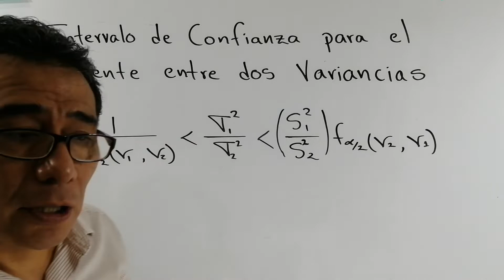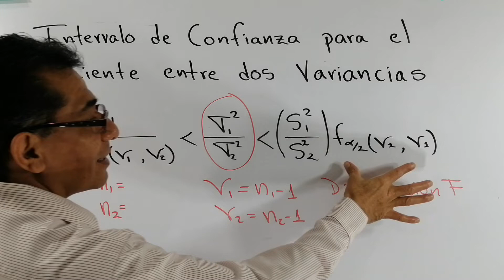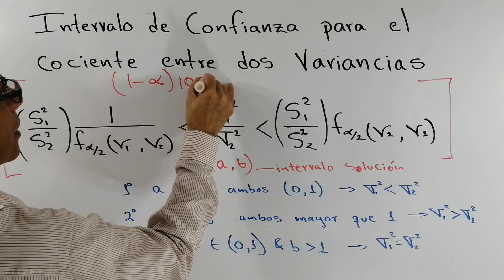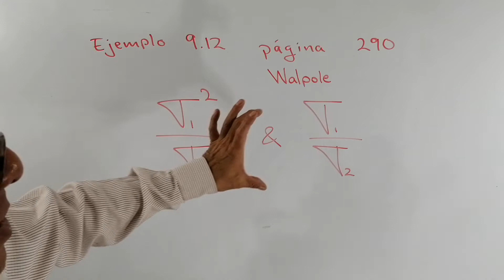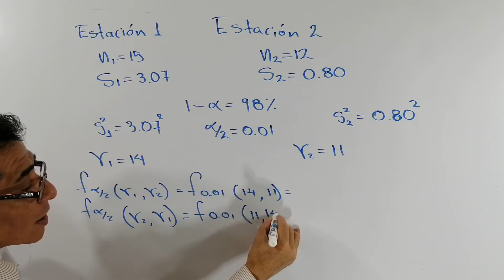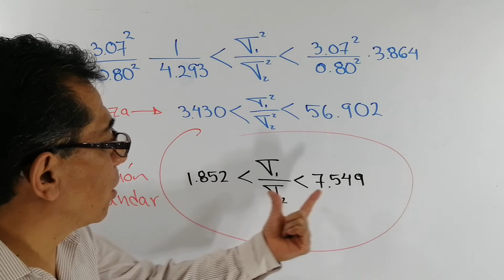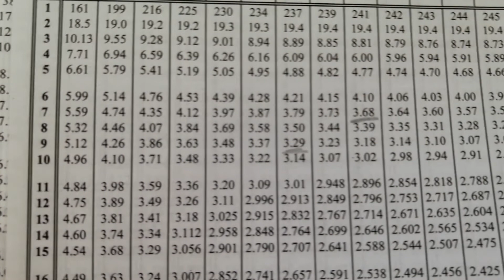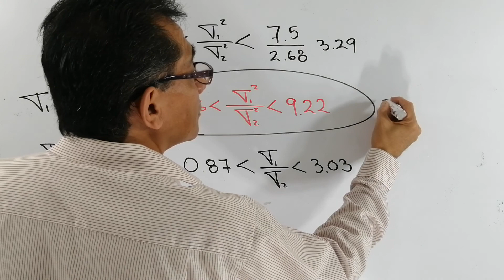ESTIMADORES ENTRE DOS VARIANZAS. DISTRIBUCIÓN FISHER. (F). ESTADÍSTICA APLICADA.